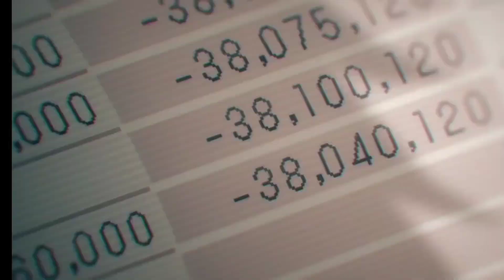CHAINSAWMAN ANIME EDIT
Thank you for visiting my channel. 🎧😉